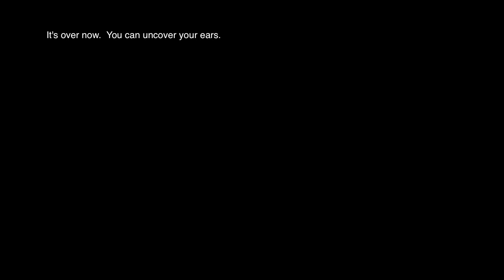In Defense Of The Awkward Moment - GAME REVIEW - Arkham Episodes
Visit 'In Defense Of The Awkward Moment' on the web!